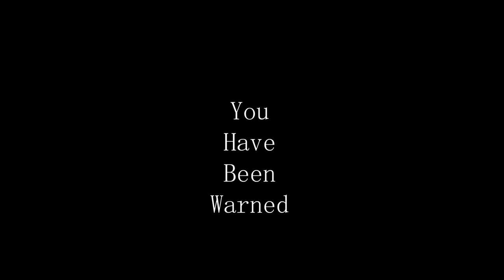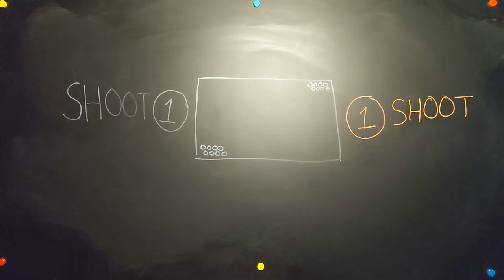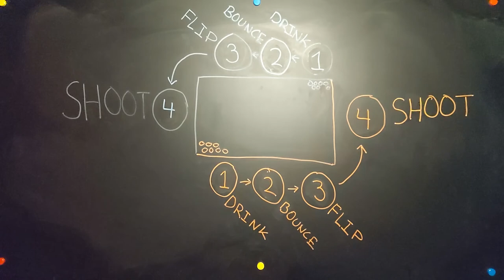Bobsled - This Game Will Kill You! And Your Liver!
Explanation -

1.) Players are split into 2 teams of hopefully equal size

2.) Teams stack cups into a bobsled formation (zig zag) on the opposite end of the shooter for each team
     a.) One player stands by the cups and is the drinker
     b.) One player stands next to them and is a bouncer
     c.) The remaining players are flippers

3.) The game is a relay, so both teams are going concurrently, trying to get through all of their cups before the other team.

4.) The game begins by both teams counting down and then the shooter shooting.
     a.) Teammates should be helping retrieve the balls so the shooter can focus on making it into the cups
     b.) Once the shooter makes it into one of the cups, the drinker has to pick that cup up, drink it, and pass it and the ball to the next player.
     c.) This player’s job is to bounce the ball into the cup and then pass it down
     d.) Every remaining player simply has to flip the cup and pass it down until the final player flips their cup

5.) After all players complete their tasks, rotate 1 position so everyone fulfills a different role (unless you were a flipper on a large team, you might stay a flipper)

6.) Now the new shooter shoots, new drinker drinks, new bouncer bounces, and new flippers flip. Then rotate

7.) This keeps going until one team successfully makes it through all of their drinks, at which point they win the game.

Additional Rules -

- If you have an odd number of players, make the final player flip twice, or let the shooter also flip the cup at the end. (Don't let the shooter flipping confuse you, the shooter still becomes the drinker next)

- If you don't have exactly 8 players (4 per team) you can add on additional people to the end of the lineup who are just flippers. The rotation stays the same.

- If you want to play with less than 8 players, simply delegate multiple tasks to players.
     -1v1 Would obviously be both players have to do all roles.
     -2v2 Would be one player shoots, the other drinks, bounces, and flips. Then swap jobs.
     -3v3 Could be the bouncer simply bounces and flips, or remove flipping from the game